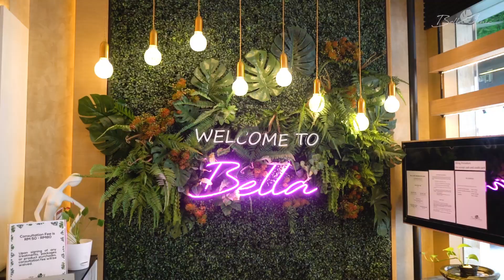Bella Clinic - Eyebag Solution (Mysara Muhd)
Are you ready to remove 𝗵𝗼𝗹𝗹𝗼𝘄 𝗲𝘆𝗲𝘀 in within just a few minutes? Try this treatment and get 𝗶𝗻𝘀𝘁𝗮𝗻𝘁 𝗿𝗲𝘀𝘂𝗹𝘁𝘀. You will look 𝘆𝗼𝘂𝗻𝗴, 𝗳𝗿𝗲𝘀𝗵 𝗮𝗻𝗱 𝘃𝗶𝗯𝗿𝗮𝗻𝘁 every day! 😍
If you are interested, comment 𝗛𝗢𝗪 𝗠𝗨𝗖𝗛 for the price and information details. 𝗧𝗮𝗴 your friends who have this problem. Let's 𝗳ix this problem together! 💪
𝗟𝗲𝘁'𝘀 𝗧𝗮𝗹𝗸 𝗠𝗼𝗿𝗲 about this with our very-friendly customer service,